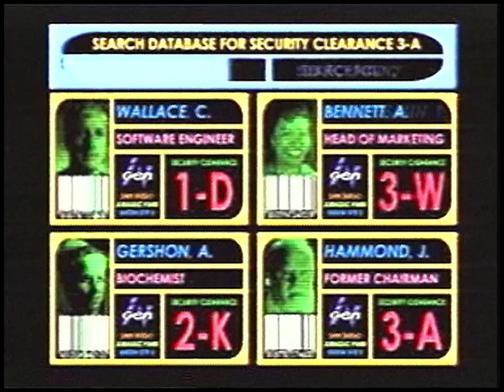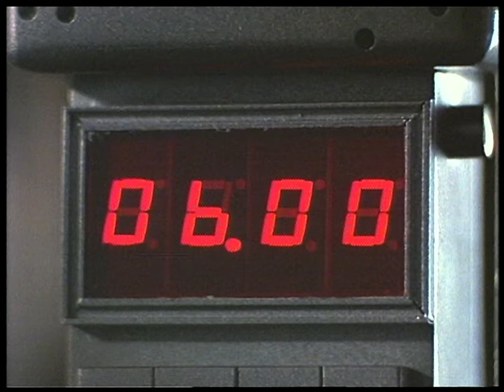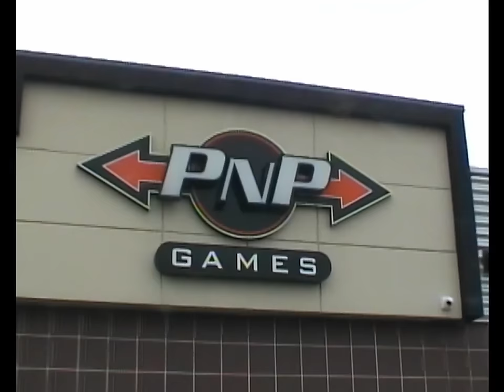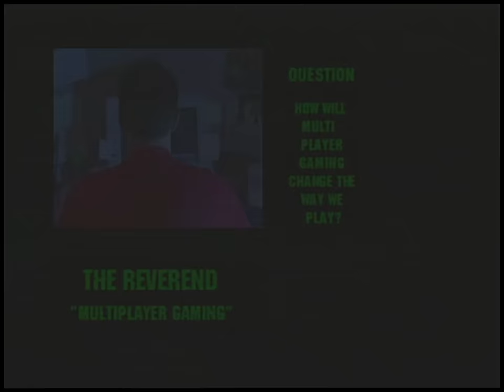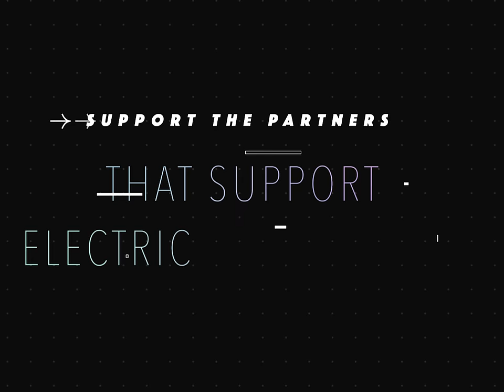EP Classic #2 - DIDDY KONG RACING / STEVE VAI & JOE SATRIANI / SKULLMONKEYS - S1E2 (1997)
In this week’s episode of The Electric Playground—our second episode ever—Victor Lucas travels to Nintendo of America in Redmond Washington to chat with game industry luminary, Ken Lobb about the eternally delightful Diddy Kong Racing for the Nintendo 64!

Then Tommy Tallarico visits with Dreamworks Interactive in Los Angeles, California to chat (and break things) with Patrick Gilmore, Producer, and Sunil Thankamushy, Animator, of The Lost World: Jurassic Park for PlayStation and SEGA Saturn.

After that Kelly Benson heads to a bustling arcade to catch up with guitar gods, Steve Vai and Joe Santriani, and asks about their work in video games!

After the break, Tommy makes a mess visiting Doug TenNapel and the Neverhood to discuss the production of the claymation PlayStation classic, Skullmonkeys. Also in this piece watch out for game industry veterans: Kenton Leach, Mark Lorenzen, Joseph A. Sanabria, Mike Dietz, Luis Gigliotti and Brian Belfield.

When EP returns after the break Victor chats with Heat.Net’s Sarah Mason about their plans to create multiplayer games for up to 1,000,000 players and we hear from “The Reverend” who tells us about the potential of multiplayer games.

In the second ever Reviews on the Run, Tommy and Vic review:

- Porsche Challenge for PlayStation
- Fighters Megamix for SEGA Saturn
- 3D Ultra Minigolf for PC

The Electric Playground episodes are digitized and upscaled by the University of Toronto Mississauga Library. The wider EP Media Ltd. archive is located at the Library where it is preserved and digitized for long term access.

Save $5 on your purchase of $100 CAD or more* with code STARFOX64 until Apr 12th 2024. (*PRE-TAX)

EP on Facebook (for contests): Facebook.com/ElectricPlayground
EPN Live: Twitch.tv/EPN